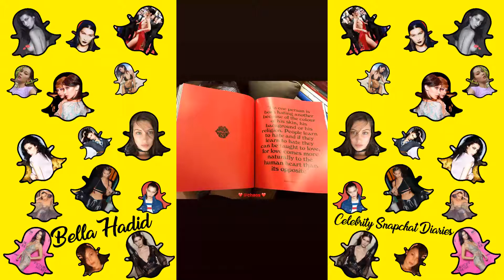Bella Hadid | Snapchat Story | 28 March 2018 w/ Gigi Hadid